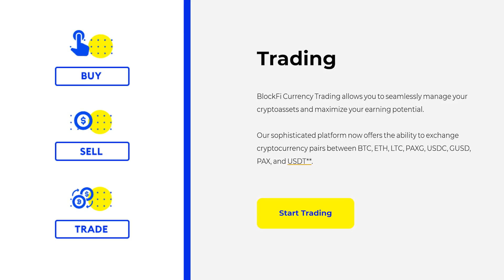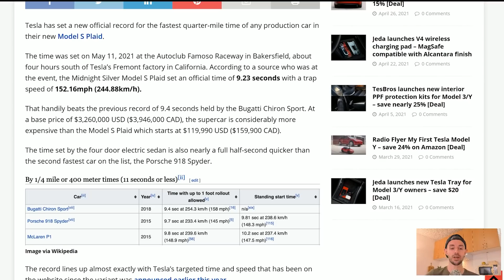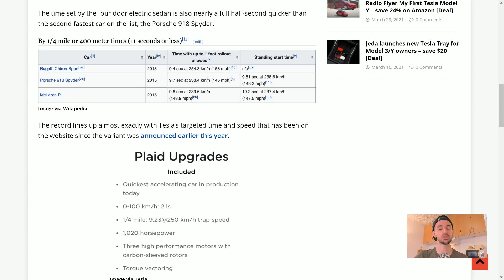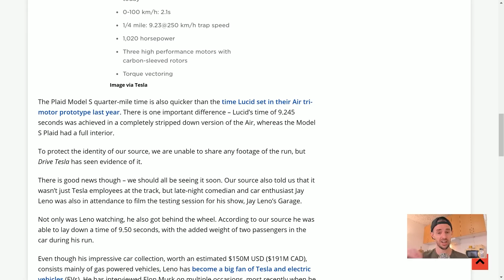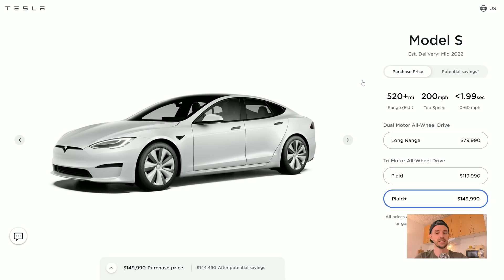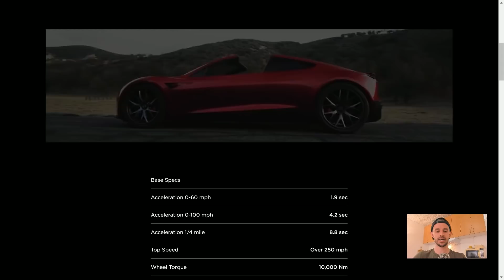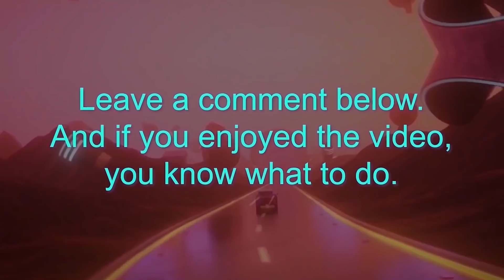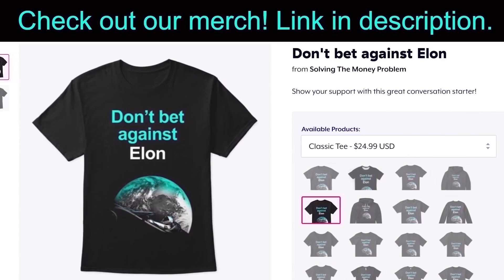Tesla JUST Ended The ICE Age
Tesla sets up a HUGE 4-punch-combo to DESTROY the ICE industry for good. In this video I discuss news Tesla's Plaid Model S has broken the 1/4 record for a production vehicle and explain the epic 4-punch-combo they've set up to END the ICE age for good! We also look at the Tesla Model S Plaid+ and Tesla Roadster.

Steven